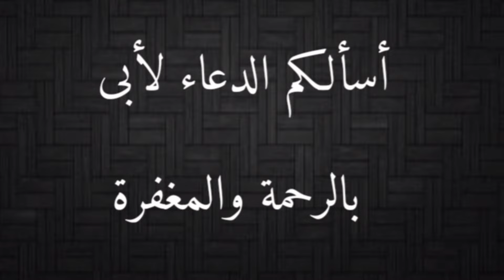صيد اكبر كمية سمك بساريا من بحيرة قارون فى الفيوم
سمك البساريا
Mediterranean sand smelt
Atherina hepsetus
٠